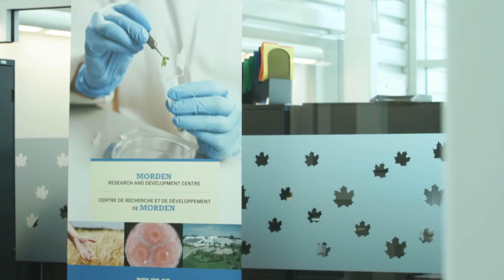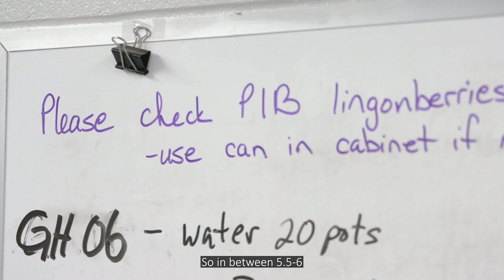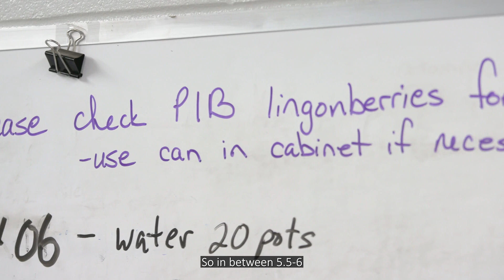Lingonberries: A promising crop